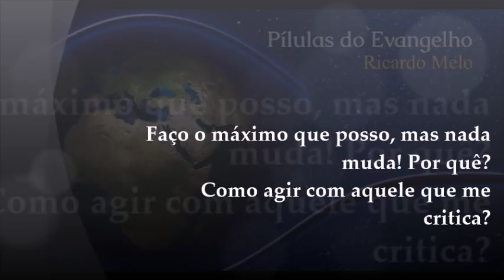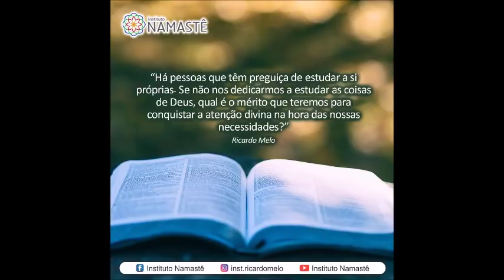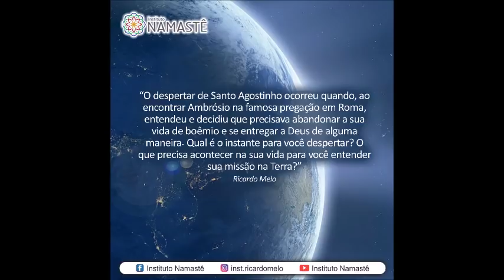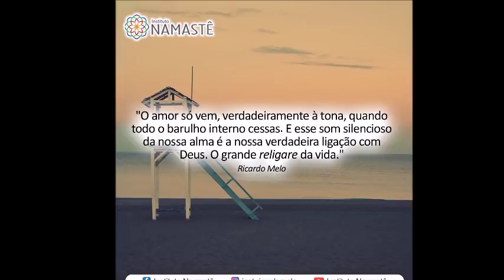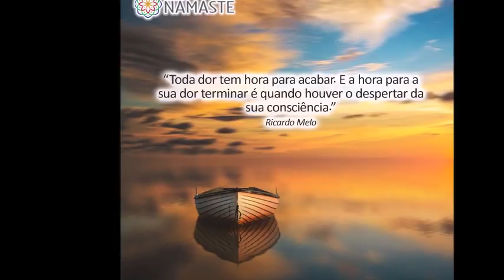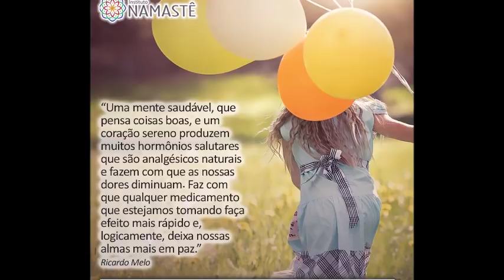Pílulas do Evangelho NOTURNA - Como agir com aquele que me critica?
Faço o máximo que posso, mas nada muda! Por quê? 🤔
Como agir com aquele que me critica? 😱